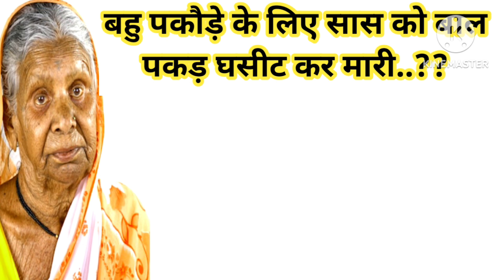Emotional Heart Touching Story ll Suvichar Real Life Story ll Sad Hindi kahani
Emotional Heart Touching Story ll Suvichar Real Life Story ll Sad Hindi kahani @naturalkahani An Suvichar ll Emotional Heart Touching Story ll Motivational ll Hindi kahani ll @naturalkahani ll Very Emotional Heart Touching Story ll Motivational ll Sad Poetry llMoral@naturalkahani trending motivation explor @Shilpakiawaaz2.0 @kavitasaini5648 @StoryMasterVideo @Masterstories1 @FamPlusStory

@shilpakiawaaz @Gyan chauki GK @hamarikahani143
🙏🏻 namaskar doston yah kahani swarachit hai khud se likhi gai hai koi bhi copy na Karen yah kahani humne khud likhi hai copy karne per copyright ka samna karna pad sakta hai dhanyvad 🙏🏻❤️

 Hindi kahaniya
suvichar hindi kahaniyan
hindi suvichar
hindi kahani
 hindi kahaniyan
hindi kahaniyan
new story
hindi stories
shikshaprad kahani
parivarik kahaniyan
spiritual gyan hindi kahani
 moral story in hindi
emotional story
saas bahu hindi kahani
new saas bahu hindi kahaniya
moral stories

हिंदीकहानी ऑनलाइन
बेटे के लिए पिता_की_चिंता
परिवर्तन_की यात्रा
आदर और सम्मा
@kahaniya 2.0
@Shilpa Ki awaaz
@Gyan chauki Gk
@honey voice
@story Gyan
@Vikas dhaakad
@Katha sanshay
@RS Hindi kahaniya
@Ai champion story
@Rani voice
@social storage
@Mony voice official
@PR Hindi kahaniyan
@Anu Hindi kahaniyan
@saras kahaniya
@Pushpa Hindi kahaniyan
@YOGI VOICE
@master stories

Networking@Shilpa Ki awaazal kahani //suvichar @lifehappinessalkavloges
namaste friends yah kahani ek natural kahani hai Jo khud se likhi gai hai yah kahani humne likhi hai kripya koi copy na Karen dhanyvad 🙏